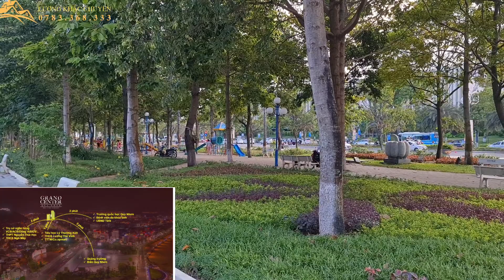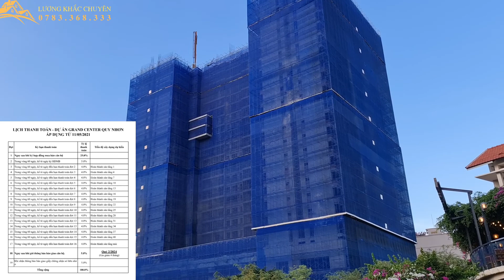Grand Center Quy Nhơn | Căn Hộ 4 Mặt Tiền - Trung Tâm TP Quy Nhơn